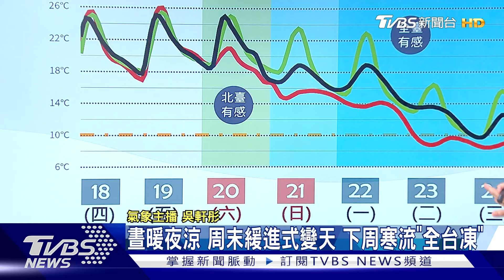晝暖夜涼 周末緩進式變天 下周寒流「全台凍」｜午間氣象｜TVBS新聞 20240118